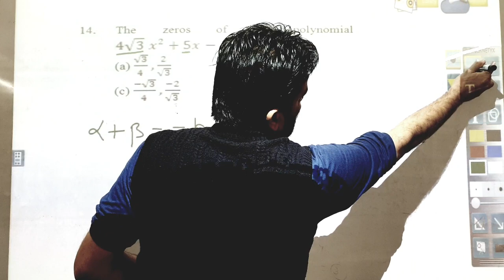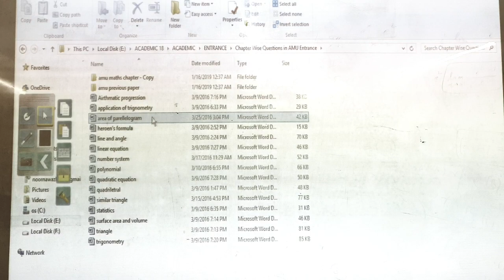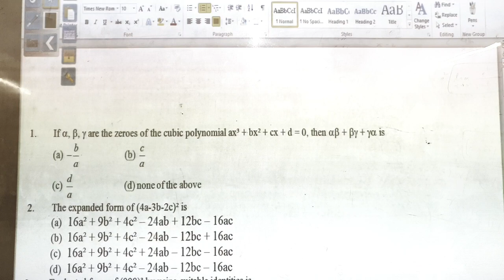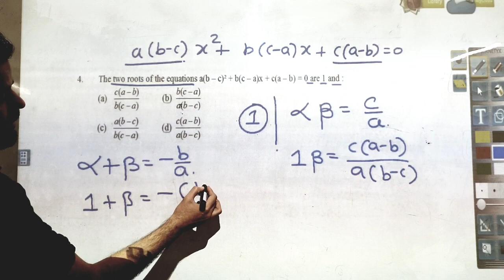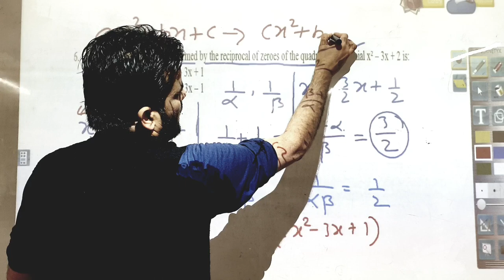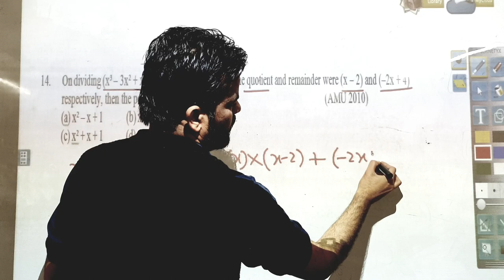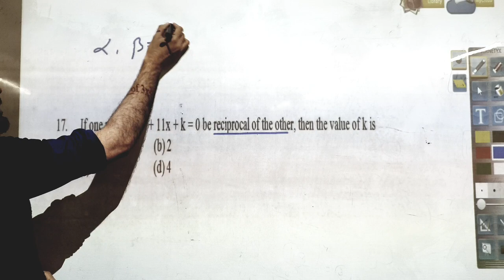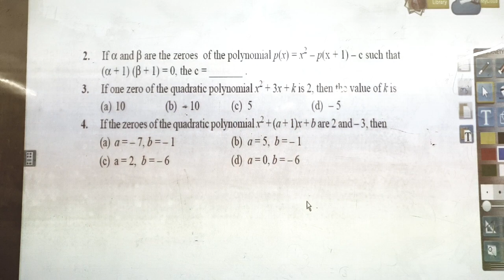How to Solve MCQ'S + Objective Questions + class 10 maths + CBSE BOARD